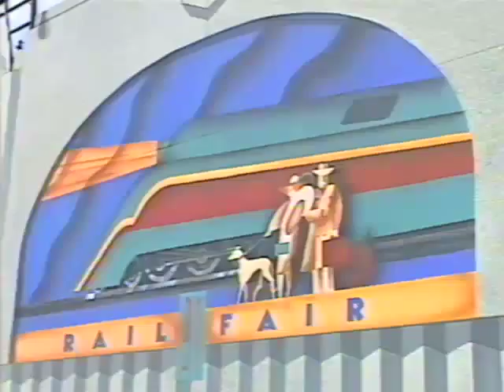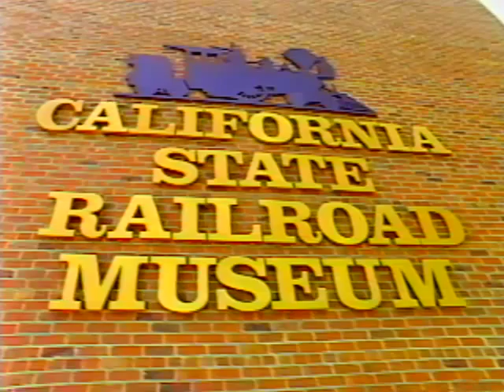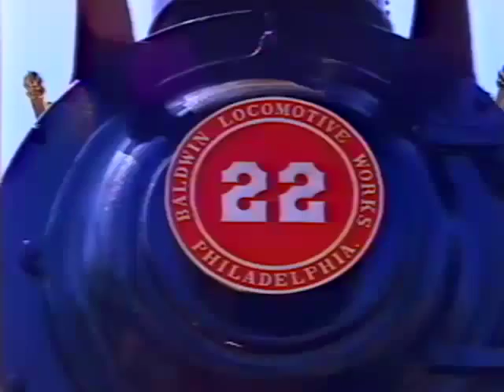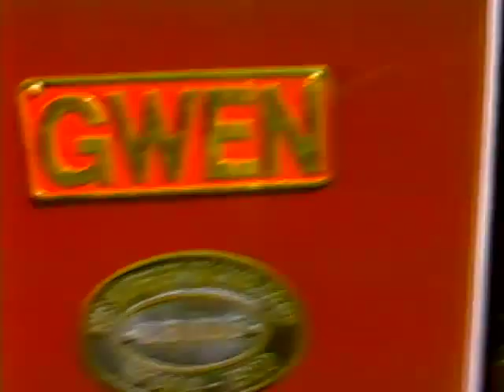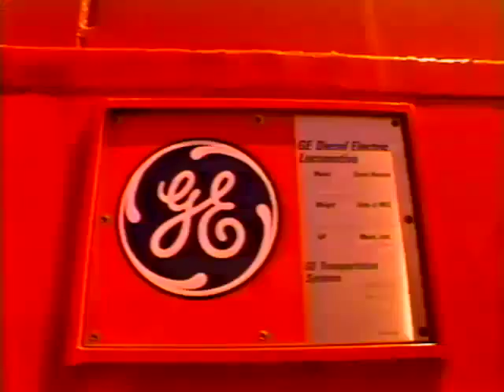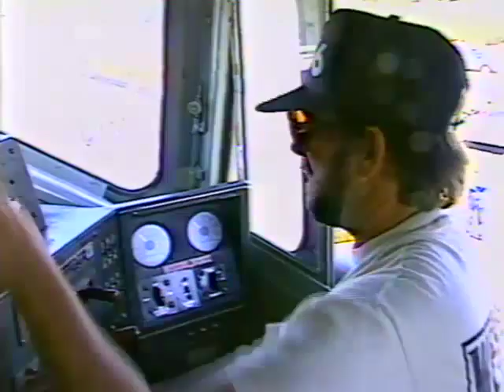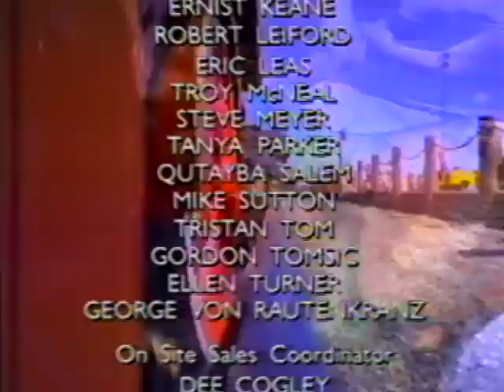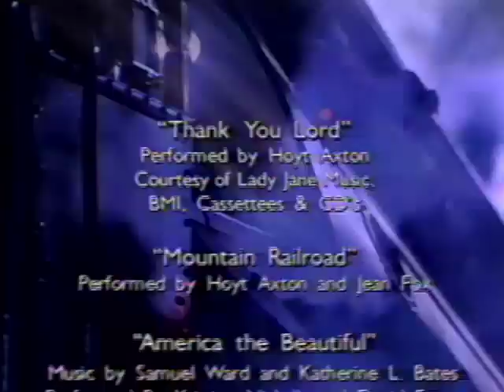California Rail Fair '91 Sacramento 1991 Complete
Hour long video of The California Rail Fair '91 at the California State Railroad Museum, Sacramento, May 3, 1991.

Note:  I was a crew member and worked on this video as a Production Assistant as a college student studying Filmmaking and Media Production at Cal State Sacramento. This video never aired on television, it was instead made available on VHS to those who ordered it while at the fair. I hope you enjoy this bit of historical blast from the past and welcome any comments.

Trains featured (click on the time to jump directly there):

0:00 Intro
3:25 Northern Pride
3:40 Stockton & Darlington No. 1 Locomotion
5:01 Baltimore & Ohio Tom Thumb
6:45 Baltimore & Ohio No. 13 Lafayette
7:57 Union Pacific No. 4466
9:17 Highland Railway No. 397 Dunrobin
11:15 Great Northern Railway No. 1247
17:17 Sierra Railway No. 3
18:33 Eureka & Palisade No. 4 Eureka
19:36 Virgina & Truckee No. 22 Inyo
22:00 Northern Pride
23:01 Sonoma owner-built train
27:41 1929 Graham-Paige automobile
29:00  John Knowles Co. Gwen
30:15 Hillcrest Lumber Company No. 9
31:26 Imperial Irrigation District No. 151
32:29 Phenix Marble Company No. 1
33:32 Edison Portland Cement Company No. 3
33:59 Bear Harbor Lumber Company No. 1
33:10 Santa Maria Valley Railway Railbus No. 9
40:44 Electro-Motive Division FT No. 103
41:55 Union Pacific No. 6936
47:19 Virginia Bar Lining Gang
52:50 Kristine Nichols - "America the Beautiful"
53:46 Union Pacific 3985 Challenger
54:10 Union Pacific 844
55:44 Southern Pacific 4449 Daylight
56:46 Southern Pacific 2472

Hosted by the late Hoyt Axton.

►My Wishlist

Sign up for Square to accept credit cards on your iPhone or Android!